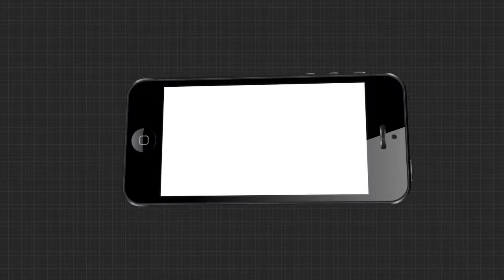ବାଲେଶ୍ୱରରେ ଚାଲିଛି ଜୋରଦାର ପ୍ରଚାର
ବାଲେଶ୍ୱରରେ ପ୍ରଚାର ବେଳେ ପ୍ରତିକ୍ରିୟା ରଖିଲେ ରାଜ୍ୟ ବିଜେପି ସଭାପତି ସମୀର ମହାନ୍ତି ଏବଂ ଅନ୍ୟାନ୍ୟ କର୍ମୀ